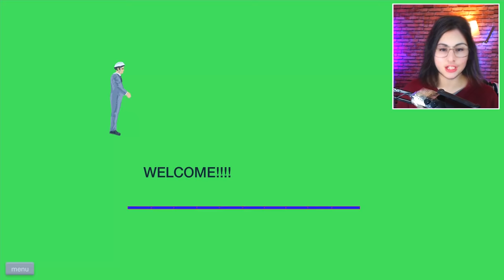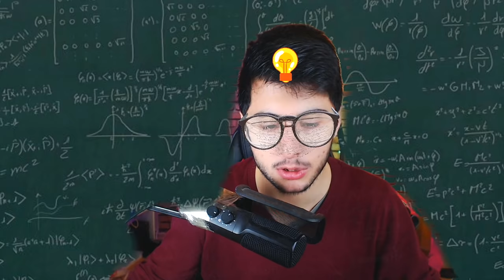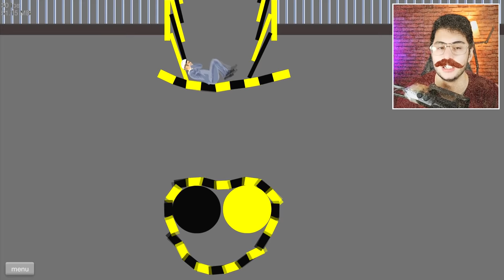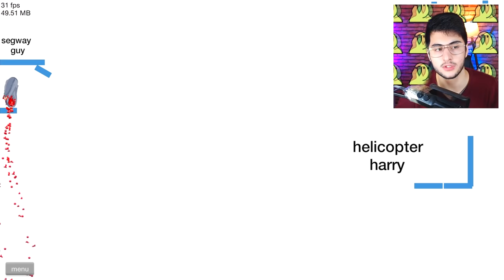SEVGİLİM HAPPY WHEELS OYNUYOR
Hoşgeldiniz ben Eren, SEVGİLİM HAPPY WHEELS OYNUYORR videom ile karşınızdayım. Gerçekten güzel ve eğlenceli ve komik bir video oldu iyi seyirler.